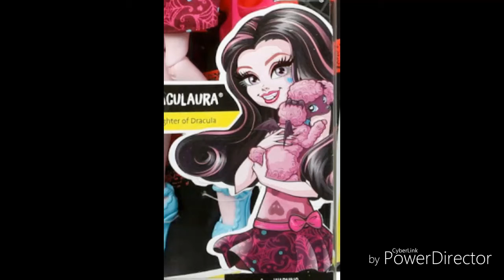Ghoul's Pet Beatles Clawdeen Frankie y Draculaura artworks